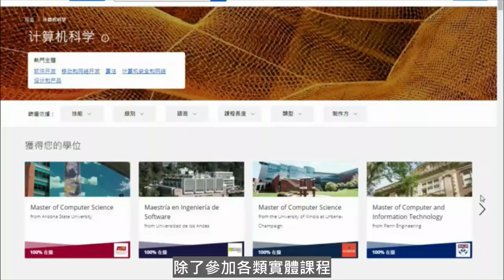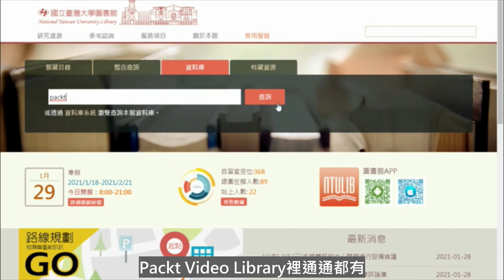想學Python嗎?運用圖書館資源自學程式語言[臺大圖書館一分鐘充電站20210325]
本影片介紹利用圖書館圖書資源與新購入的Packt Video Library數位學習課程自學Python等程式語言。

更多數位學習資源, 請參考臺大圖書館數位學習網.

   音樂: Title: Happy and Inspiring; Artists: James Grant